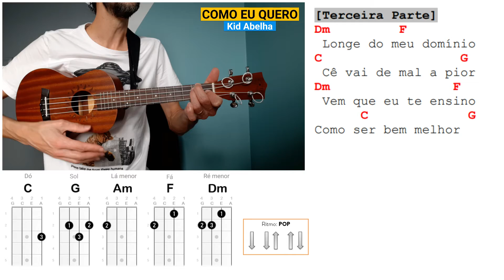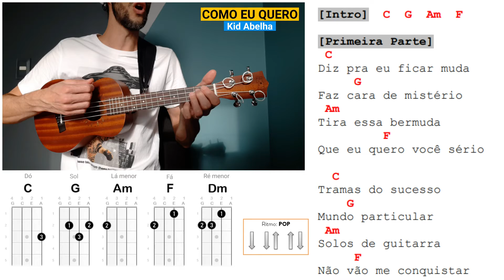COMO EU QUERO (Ukulele Tutorial) Kid Abelha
Aprenda a tocar no ukulele a música COMO EU QUERO da banda Kid Abelha, através dessa aula com cifra simplificada.